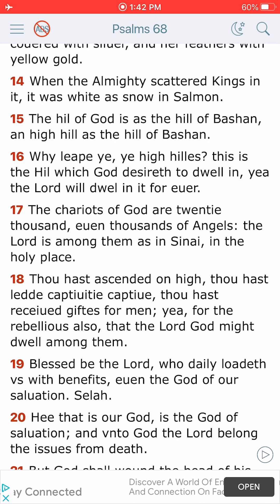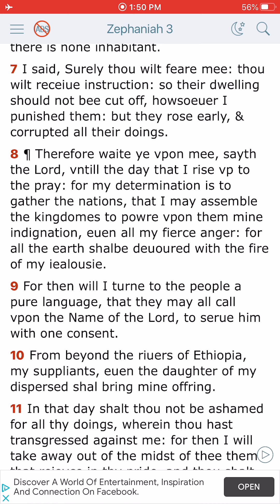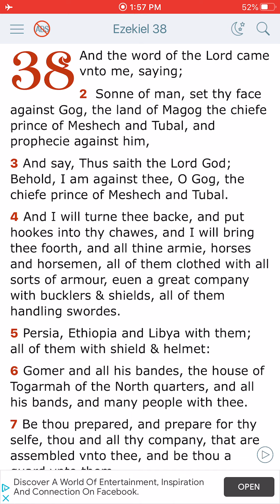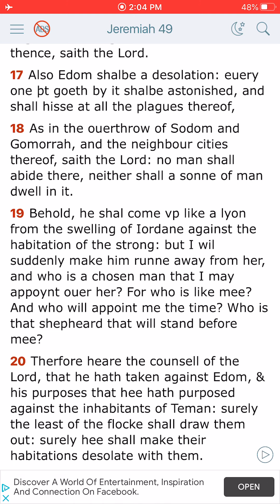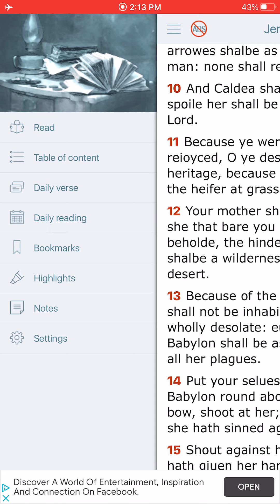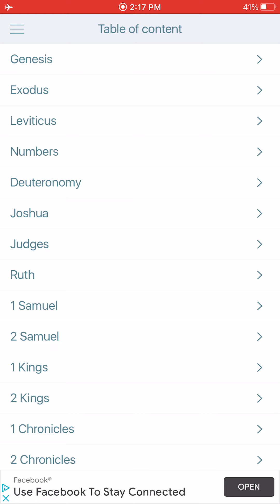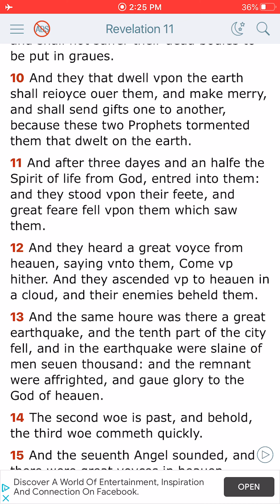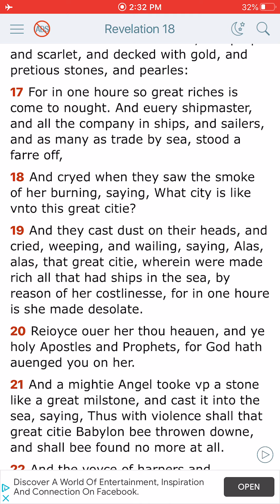Destruction & Salvation at the same